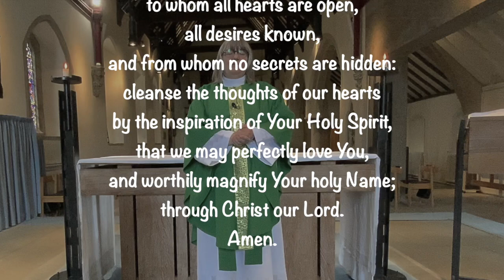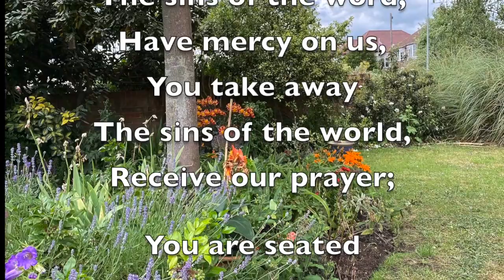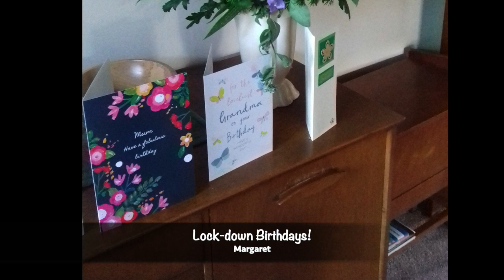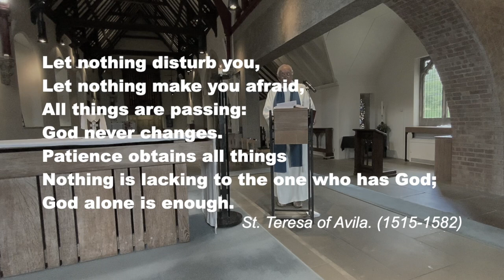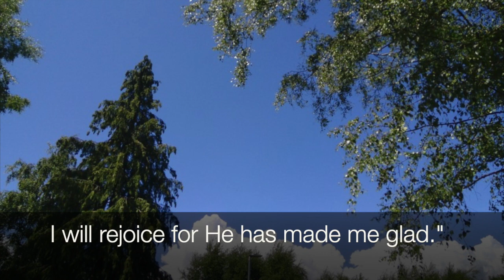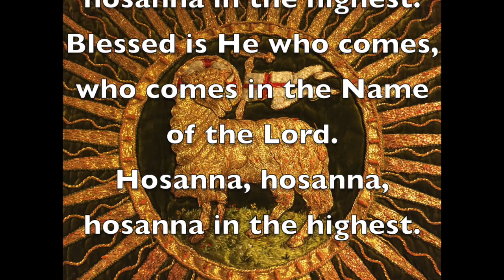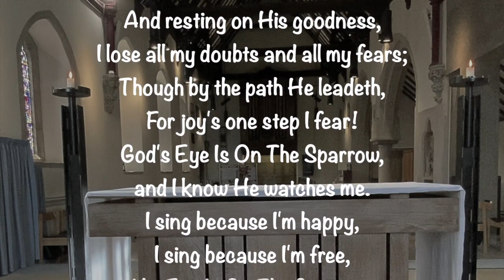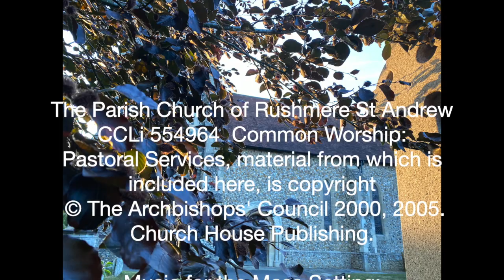Eucharist for Trinity II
Picking up on verse 4 of the Psalm for Trinity II (Psalm 86); ‘Gladden the soul of your servant, for You, O Lord, lift up my soul.’ I asked for images of things that gladden your soul and true to form here they are!  The hymns and prayers will be accompanied with some glorious images, and perhaps the odd embarrassing one too!
And at the end of the service we will again be blessed with the Ipswich blessing.
The Lord be with you . . . And also with you.